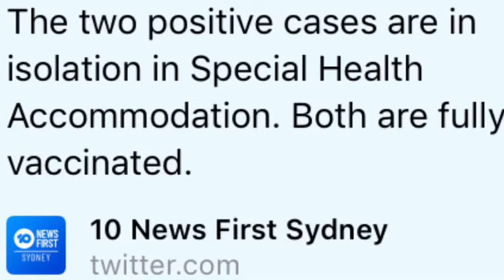28 November 2021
OmiFukingCron!!
Moronic Fuking Morons! 🏃‍♀️🏃‍♂️🦠 😱